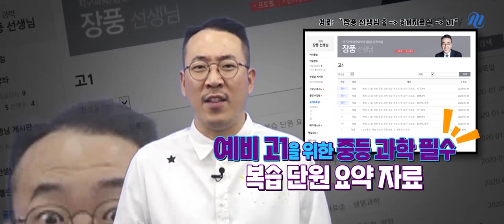[메가스터디] 통합과학 장풍 쌤 - 고1 3월 학평, 뭐하니? 이제 시작해야지!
★ 우리 풍마니들의 고등학교 입학을 축하합니다. ★

고1 입학에서의 마음가짐은 뭔가 대입..수능..내신..과 같이

무서운 단어들만 듣게 되어 그저 불안하지요?

우리 풍마니들의 고민과 걱정! 부정적인 생각들은 다 떨쳐주고,

앞으로 어떻게 해야 할지 장풍쌤이 알려드립니다.

지금 바로 긴. 급. 점. 검!

마음만 먹어선 NO! 이제는 행동 해야 할 때!

아주 중요한 이 시기에 꼭! 실천해야 하는 요소들을 체크해드립니다.

1. 자신의 꿈과 목표에 대해 장기적인 계획 세우기

2. 자신의 학교 내신 스타일 파악하기

3. 첫 시험! 1학기 중간고사를 완벽히 대비하자

4. 3월 학력 평가의 중요성!

♥ 곧 공개되는 장풍쌤의 3월 학평 모의고사도 놓치지 마세요!♥

공부하면서 힘들거나 잘 모르는 것이 있다면 언제든지 장풍쌤을 찾아오세요!

우리 풍마니들의 성공적인 고1 시작을 위해 장풍쌤이 진심으로 응원합니다♥

※ 장풍쌤의 체크 리스트가 궁금하다면, 영상을 통해 확인하세요~:D